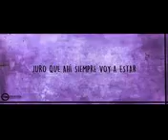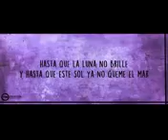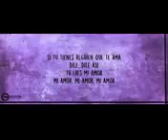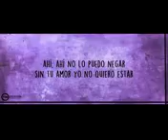14 de septiembre de 2016